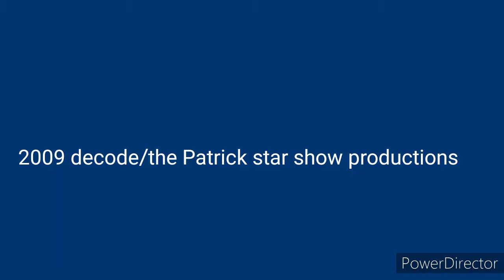Tvo/Knowledge/See Stars Productions/Decode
From the Patrick show